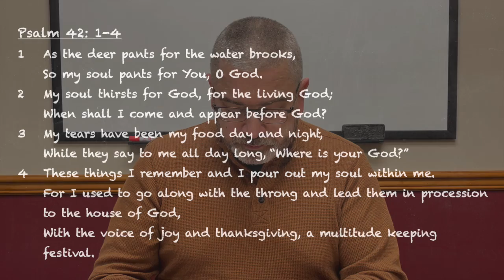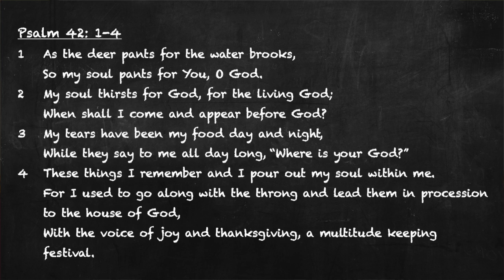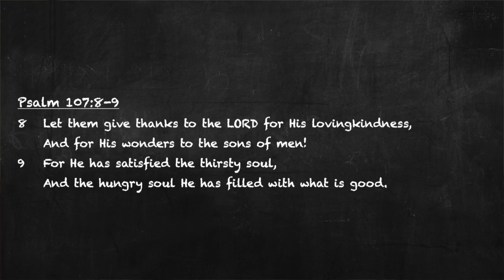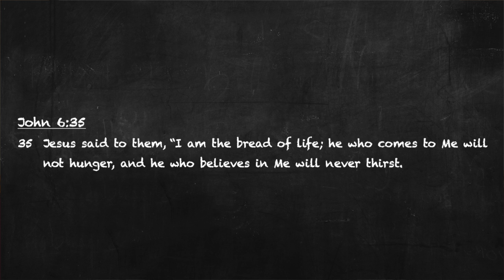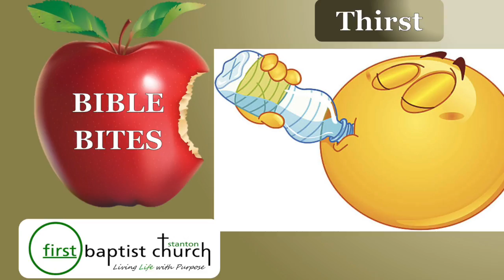Thirst (2022-05-11)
"Thirst" looks at all the things we desire and finds there is only one that fully satisfies. The primary Bible passage is Ps 42:1-4.
   Bible Bites videos look at sweet or savory selections from God's word. We hope they satisfy your appetite and entice your craving for more of God's life-giving truths.